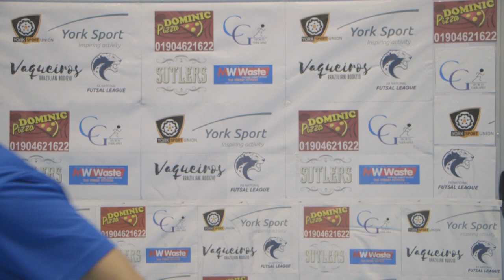York Futsal vs Newcastle Futsal 24-03-19